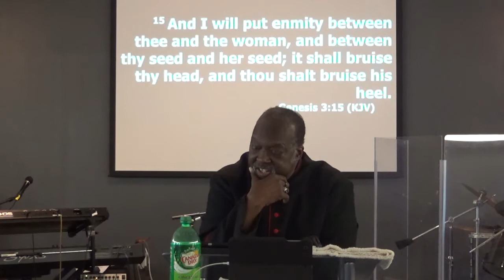The Foundation of Our Salvation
Sermon By: Rev. Dr. Walter A. Jackson, III at Day of Pentecost Full Gospel Church Martinsburg, WV